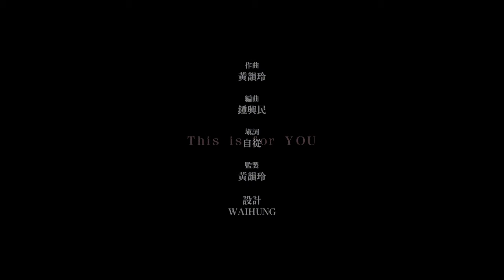容祖兒 Joey Yung《給你》[Official MV]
作曲： 黃韻玲
填詞： 自從
編曲： 鍾興民
監製： 黃韻玲

現在的你過的還好嗎
還保留當時的夢嗎
臉上帶著微笑嗎

那些幸福的想法 如果需要回答
別躲在角落 讓快樂停止喧嘩

望著流逝的時光 成長需要勇氣
難捨難分的別離 只是嘆息

唱著歌 流著淚 我們都曾經為愛心碎
笑著面對 告別了昨天 謝謝你一直在我身邊
我們都值得更好的明天 這個世界 因你而完美

回不去的 就該往前走
帶不走的 就放手吧
就算委屈也微笑著

也許生命的變化 不過一念之差
我不再害怕 讓悲傷慢慢融化

我們都值得更好的明天
這個世界 因你而完美

唱著歌 想著誰
人都要學會放心去飛
朦朧之間 要勇敢的跨越
拉扯在 夢與現實兩邊
我們用愛通過了考驗